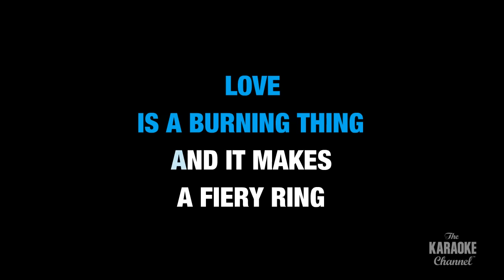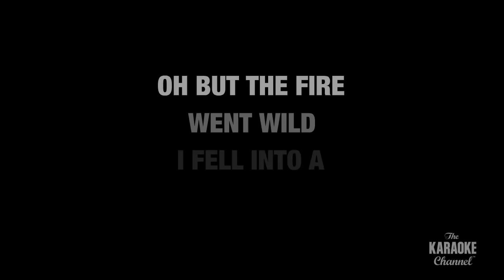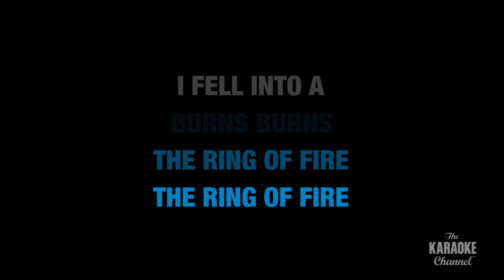Ring Of Fire in the Style of "Johnny Cash" karaoke video with lyrics (no lead vocal)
Download "Ring Of Fire" in the style of Johnny Cash in MP4 or MP3+G